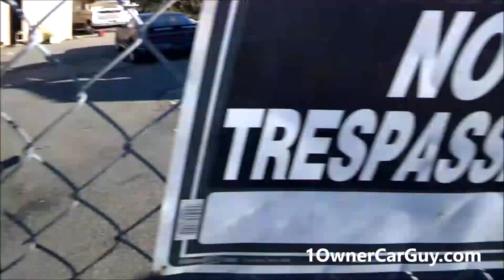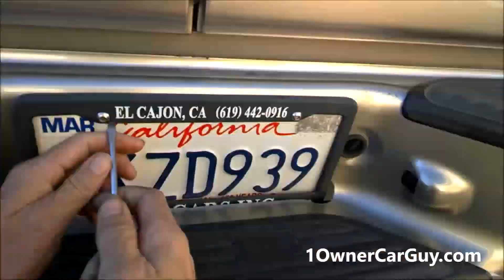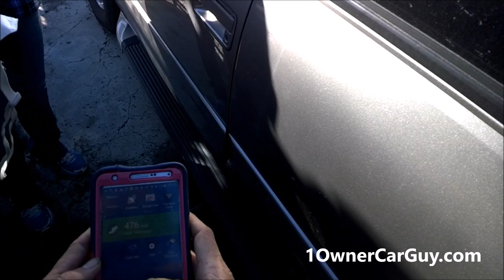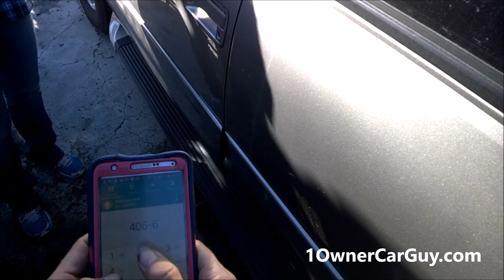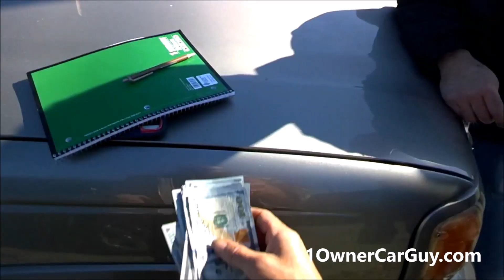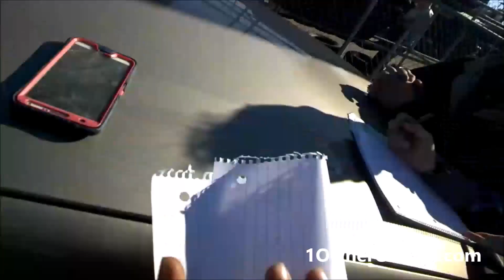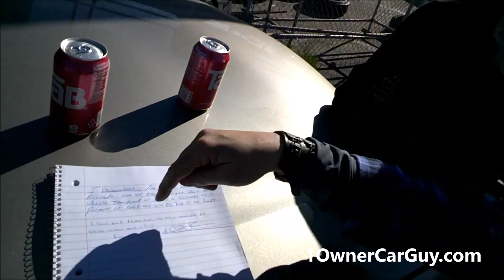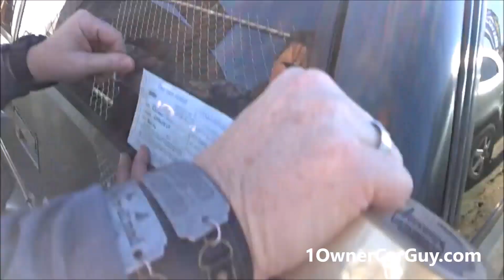EBAY Car Sales Auction ~ Daily YouTube Work Vlog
Old Car Video making car deals from EBAY Auctions delivery of Auction Cars and Behind the Scenes Work Vlog.

If you want to buy Wholesale Vehicles at Dealer only Auto Auction hopefully you will like these Videos. Make sure and check out the others on my channel over 3000 of them here!!

1 Owner Car Guy   (Nathan Wratislaw)